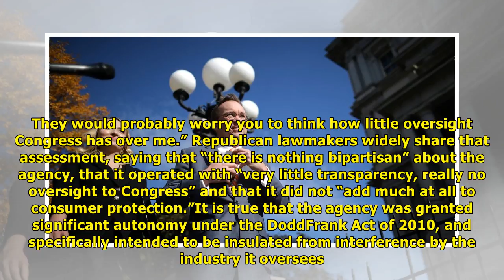Is the consumer bureau ‘unaccountable’ and ineffective? | News TV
President Trump named his budget chief, Mick Mulvaney, as the acting director of the Consumer Financial Protection Bureau, in a bid to take control of the agency just hours after its departing leader ...